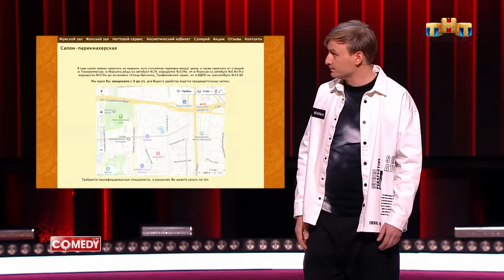Камеди Клаб «Собаки» Женя Синяков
Видео, после просмотра которого ты начнёшь завидовать собакам.

Смотри Comedy Club по пятницам в 21:00 на ТНТ.